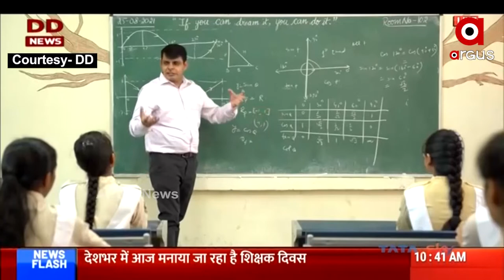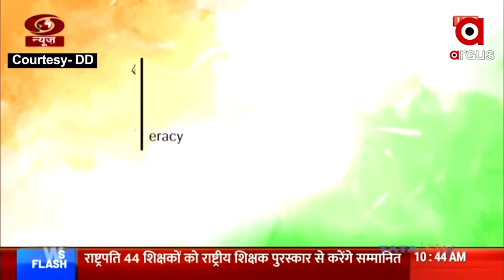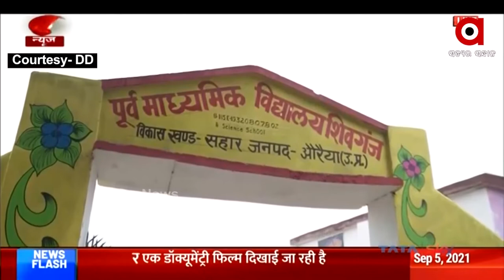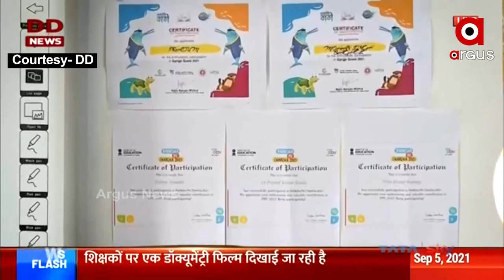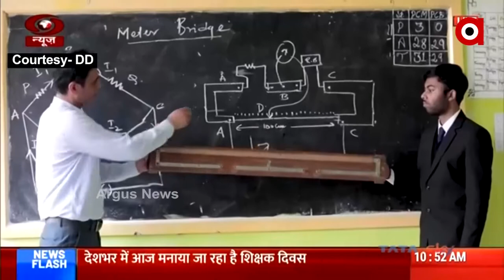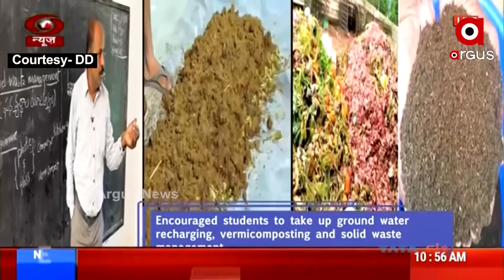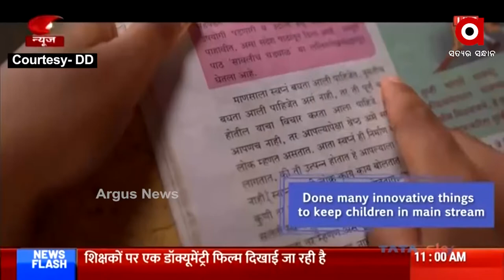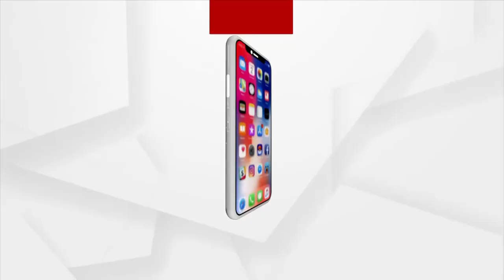ରାଷ୍ଟ୍ରପତିଙ୍କ ଦ୍ଵାରା ଆଦର୍ଶ ଶିକ୍ଷକ ମାନଙ୍କୁ ଜାତୀୟ ପୁରସ୍କାର ପ୍ରଦାନ